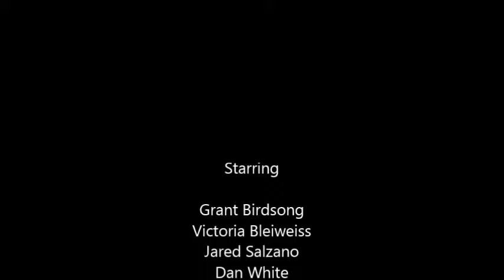Shy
A shout-out to all those in Mindspace who put up with starring in this!